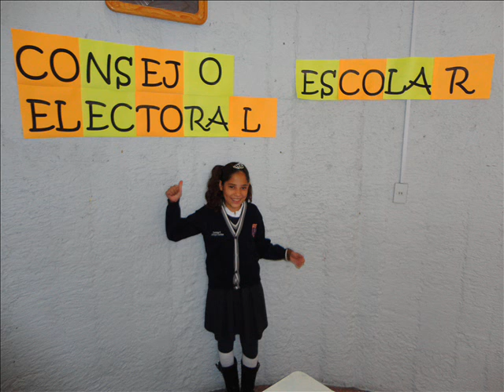Jornada Cívica Primaria y Secundaria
El pasado viernes se realizo, el consejo escolar electoral de nivel primaria y secundaria, aquí una pequeña muestra de tan fantástico trabajo.